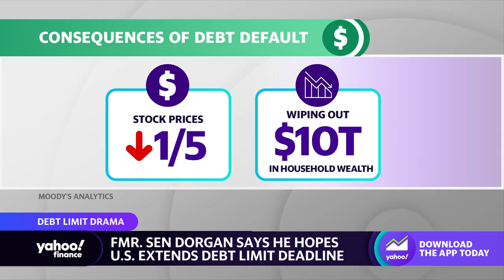Debt limit: 'Both political parties own this problem,' says former Senator Dorgan (D-ND)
Former Senator Byron Dorgan (D-ND) joins Yahoo Finance Live anchor Rachelle Akuffo to dissect the debt limit tensions between party leaders ahead of the impending default date.